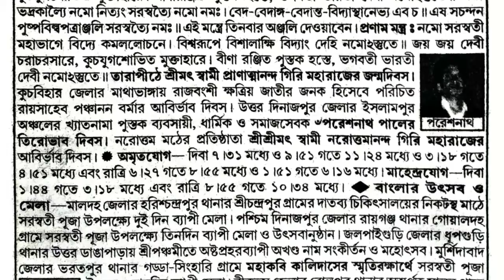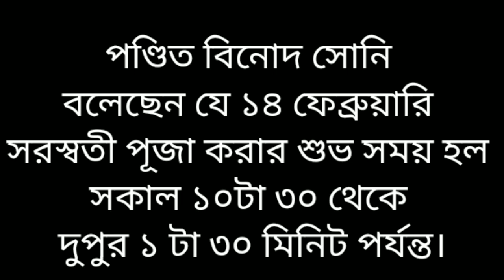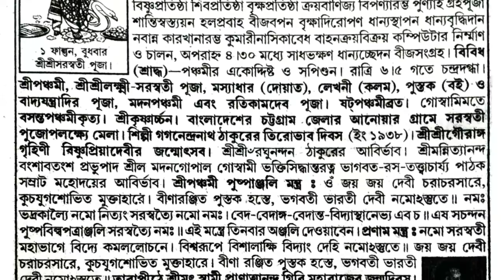Saraswati puja 2024 date and time in bengali|সরস্বতী পুজো কবে? দিনক্ষণ, শুভ মুহূর্ত... জেনে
Bangla Samay @Bangla

saraswati puja 2024 date and time

আজকের রাশিফল  bangla Tarik দৈনিকরাশিফল প্রতিদিনের সূর্য্যোদয় সূর্য্যাস্তর  সময় , প্রতিদিনের জন্ম রাশি বার বেলা কালরাত্রির সময় , যাত্রার সময় , বিভিন্ন শুভকর্মের সময় , শুভযোগের সময় , বিবাহের দিন , একাদশী পূনির্মা অমাবস্যার দিন ক্ষন | বিবাহ,  গর্ভাধান সাধভক্ষন নামকরন, অন্নপ্রাসন বিদ্যারম্ভ  দীক্ষা, গৃহারম্ভ গৃহপ্রবেশ দেবতাপ্রতিষ্ঠা বিক্রয়বানিজ্যর দিন | পূজার দিন ক্ষন | বাজারে বিক্রিত পঞ্জিকা
এই বাংলা সময় চ্যানেলে আপনারা দেখতে পাবেন মদন গুপ্তের ফুল পঞ্জিকা থেকে সমস্ত কিছু ফটো সহ দেখতে পাবে যদি চ্যানেলটি ভালো লাগে তবে চ্যানেলটিকে সাবস্ক্রাইব করে অল নোটিফিকেশন বেলটি অন করে দেবেন পরবর্তী ভিডিও দেখার জন্য নমস্কার আমি বাংলা সময়